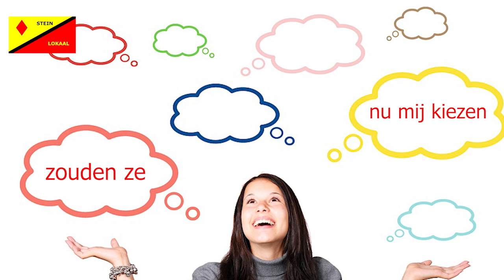Interview Oogstkoningin 2023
Zondag 18 juni j.l. is de nieuwe Augstkoningin van Berg aan de Maas bekendgemaakt. Onder grote belangstelling werd de stralende jubileum Augstkoningin Daphne Debie aan het Bergse publiek voorgesteld. Verslaggever Piet Houben ging eens even kennismaken.